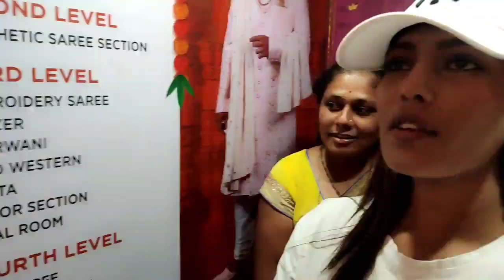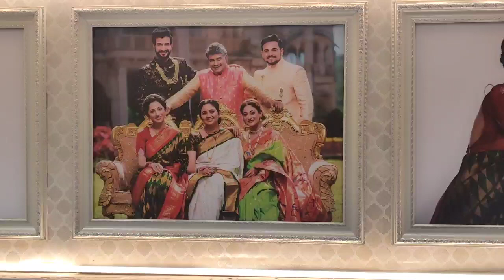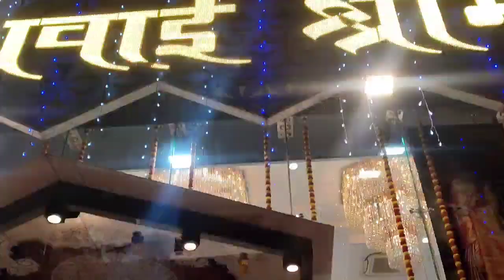नानांच्या अमृत महोत्सवाची तयारी 😍 अंतिम टप्प्यात @MiNagari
नानांच्या अमृत महोत्सवाची तयारी 😍 अंतिम टप्प्यात ‎@Mi Nagari / मी नगरी